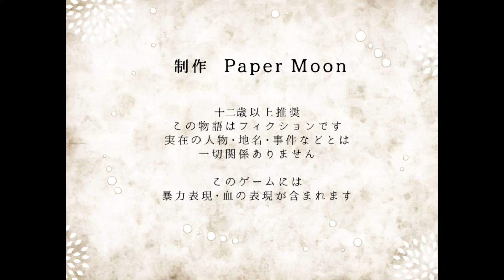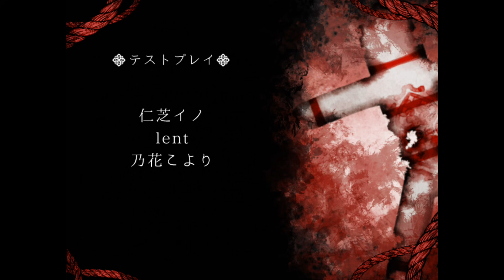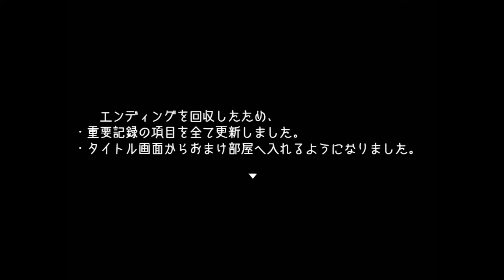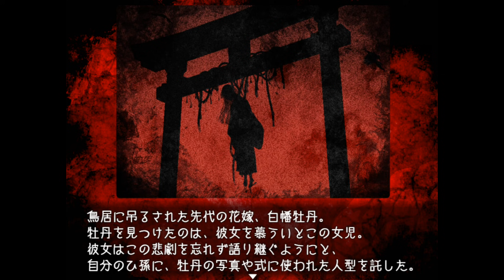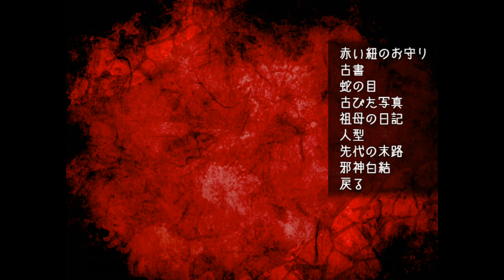【BLゲーム】どう頑張ってもヤンデレ神様のSMプレイから逃れられない…：part4【白結異婚】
BLゲーム？の【白結異婚】の実況part4になります！

もう今回なんか完全にホラーゲームだよｗ
この神様絶対なんか些細なことでも縛り上げて怒るタイプだよねｗ
縛り上げながら口調だけ優しくしてわからせてきそう…